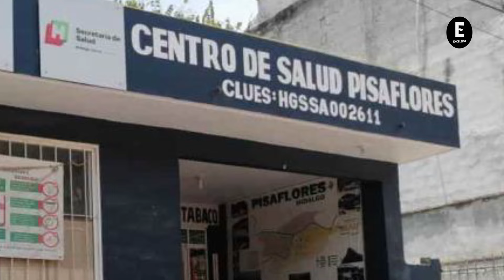Mujer es atacada por víbora en Hidalgo y muere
Una mujer de 60 años de edad perdió la vida a causa de una mordedura de serpiente, informaron fuentes policiales del estado de Hidalgo.